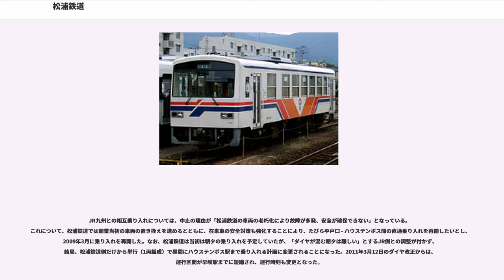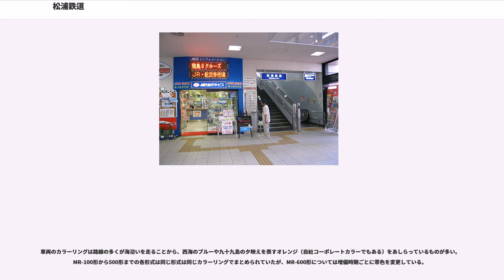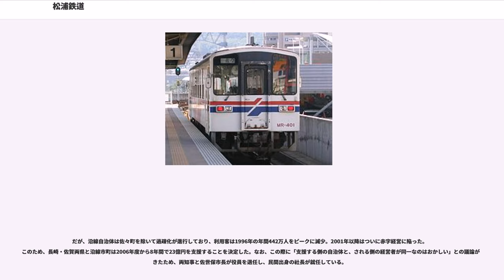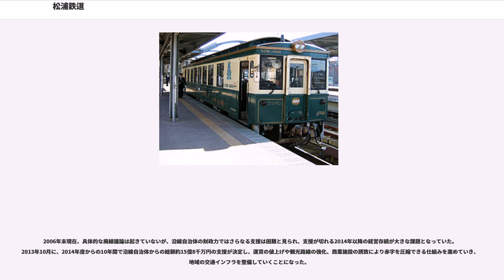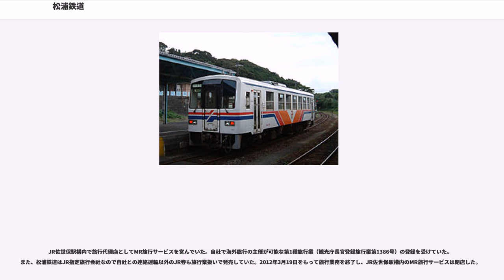松浦鉄道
松浦鉄道株式会社（まつうらてつどう）は、長崎県・佐賀県で旧国鉄特定地方交通線の鉄道路線西九州線を運営している長崎県・西肥自動車などが出資する第三セクター方式の鉄道会社である。沿線の住民などから、MRやMR鉄道の愛称で親しまれている。

駅一覧等は以下の項目を参照のこと。

沖縄都市モノレール（ゆいレール）が開通するまでは日本で最西端を走る鉄道であり、途中のたびら平戸口駅が日本最西端の駅であった。なお、沖縄都市モノレール開業後も一般の2本のレールを使用した鉄道としては日本最西端となっている。

佐世保中央駅と中佐世保駅間の距離は200 m と路面電車やケーブルカーなどを除けば、筑豊電気鉄道黒崎駅前駅-西黒崎駅間と並んで日本一短い。

なお、開業時から佐世保駅の高架化工事による中断期（2000年3月から2002年3月）を除いて一部列車が佐世保駅よりJR佐世保線早岐駅（1992年から2000年まではハウステンボス駅）まで直通運転していたが、2006年3月18日のダイヤ改正よりJRとの相互乗り入れを中止した。

JR九州との相互乗り入れについては、中止の理由が「松浦鉄道の車両の老朽化により故障が多発、安全が確保できない」となっている。これについて、松浦鉄道では開業当初の車両の置き換えを進めるとともに、在来車の安全対策も強化することにより、たびら平戸口 - ハウステンボス間の直通乗り入れを再開したいとし、2009年3月に乗り入れを再開した。なお、松浦鉄道は当初は朝夕の乗り入れを予定していたが、「ダイヤが混む朝夕は難しい」とするJR側との調整が付かず、結局、松浦鉄道側だけから単行（1両編成）で昼間にハウステンボス駅まで乗り入れる計画に変更されることになった。2011年3月12日のダイヤ改正からは、運行区間が早岐駅までに短縮され、運行時刻も変更となった。

2013年2月現在、下記の3形式23両が在籍している。MR-600形は日本車輌製造、ほかの車両は新潟鐵工所により製造。開業時の新製車両18両には缶飲料の自動販売機が設置されていたが、その後すべて撤去されている。

車両のカラーリングは路線の多くが海沿いを走ることから、西海のブルーや九十九島の夕映えを表すオレンジ（自社コーポレートカラーでもある）をあしらっているものが多い。MR-100形から500形までの各形式は同じ形式は同じカラーリングでまとめられていたが、MR-600形については増備時期ごとに帯色を変更している。

いずれもMR-600形の増備に伴って全車両が運用を離脱した。

1988年の開業以来、会長を長崎県知事、副会長を佐賀県知事、社長を佐世保市長が務め、佐世保の主要財界人が軒並み役員を務める体制で運営されてきた。駅数を32から57に増やし、列車の運転間隔も15 - 20分おきにするなどの工夫により、2000年度まで黒字経営を維持。沿線に高校や病院が多いことも幸いし、「三セクの優等生」と言われていた。

だが、沿線自治体は佐々町を除いて過疎化が進行しており、利用客は1996年の年間442万人をピークに減少。2001年以降はついに赤字経営に陥った。このため、長崎・佐賀両県と沿線市町は2006年度から8年間で23億円を支援することを決定した。なお、この際に「支援する側の自治体と、される側の経営者が同一なのはおかしい」との議論がおきたため、両知事と佐世保市長が役員を退任し、民間出身の社長が就任している。

2006年末現在、具体的な廃線議論は起きていないが、沿線自治体の財政力ではさらなる支援は困難と見られ、支援が切れる2014年以降の経営存続が大きな課題となっていた。2013年10月に、2014年度からの10年間で沿線自治体からの総額約15億8千万円の支援が決定し、運賃の値上げや観光路線の強化、商業施設の誘致により赤字を圧縮できる仕組みを進めていき、地域の交通インフラを整備していくことになった。

2009年には、長崎スマートカードを導入したい意向を示し、2011年3月12日から利用が開始された。各車両にカード読取装置を設置の上、各有人駅で長崎スマートカードによる回数券と定期券を発売している。なお、長崎電気軌道と同様に車内でのセルフ積み増しは可能だが、松浦鉄道ではモバイル長崎スマートカードは使えない。長崎スマートカードを利用して伊万里駅で佐世保方面の列車と有田方面の列車を乗り継いでも乗り継ぎ...